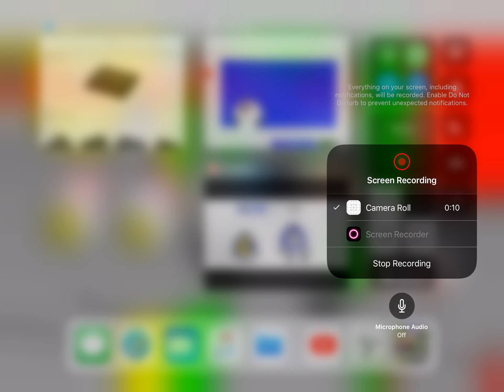Moon token turns into a werewolf “brawl fight”